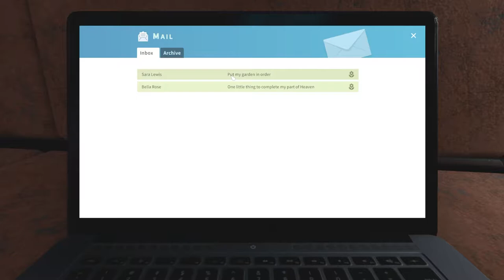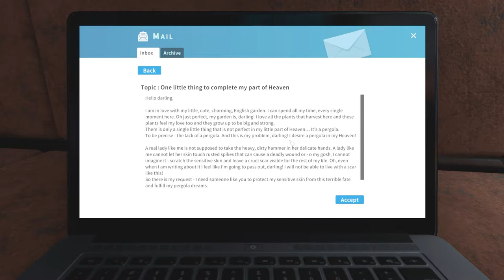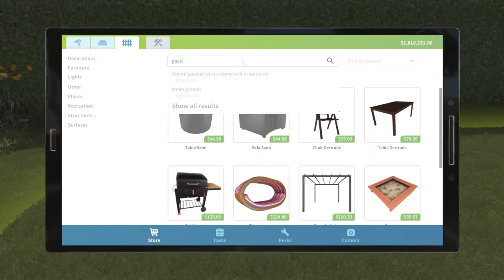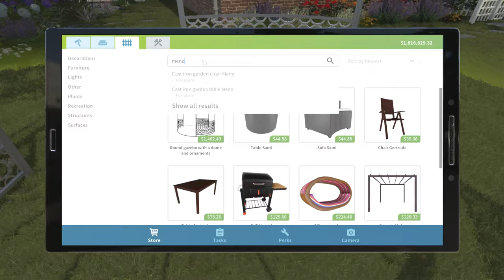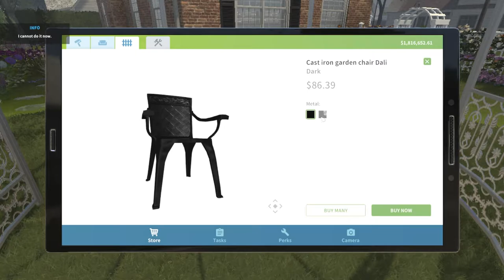The Perfect English Garden And Pergola - Garden Flipper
We're back in the Garden Flipper DLC for House Flipper. We're back to working through our email inbox and this time we're going to knock out two jobs. First we've got a huge plot to mow with our lawnmower and then we're tasked with making a near-perfect English garden perfect with a pergola/gazebo.